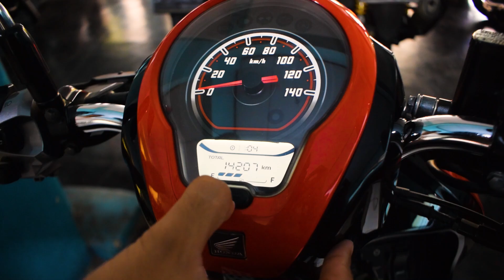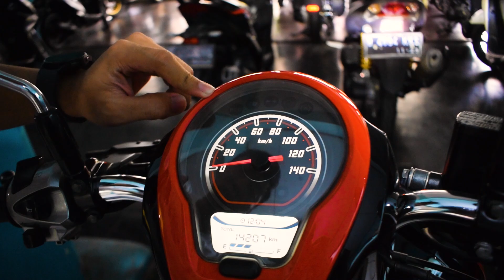REVIEW MOTOR BEKAS HARGA MURAH KONDISI MULUS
UPDATE HARGA MOTOR BEKAS TERBARU
HARGA MOTOR HONDA BEKAS TERBARU BERKUALITAS MATIC MURAH

Akang Motor :
Alamat Showroom motor bekas : Jl. Raya Kranggan, RT.008/RW.008, Jatiraden, Kec. Jatisampurna, Kota Bks, Jawa Barat 17433